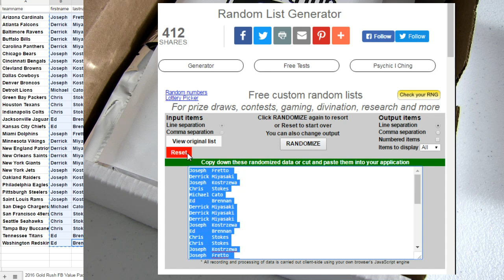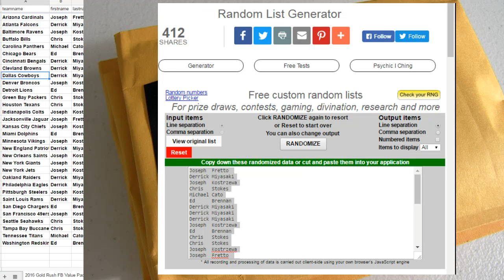16 Rush FB Pack #124